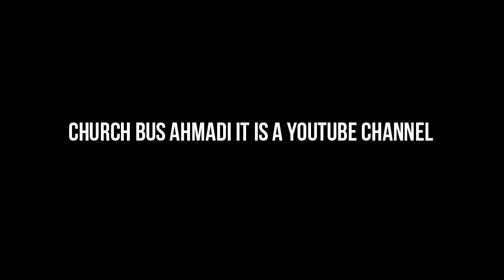DEVOTIONAL SONGS MALAYALAM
CHURCH BUS AHMADI IT IS A  CATHOLIC FAMILY  YOUTUBE CHANNEL